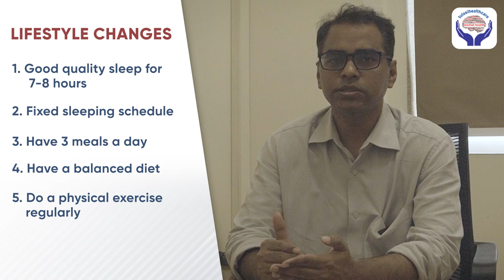Top Ways to Come Out of Depression | Symptoms and Help | Tulasi Health Care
Are you or someone you know struggling with depression? In this video, Tulasi Health Care experts will guide you through the top ways to overcome depression and regain control of your life. We’ll discuss the key symptoms of depression, how to recognize them early, and the most effective strategies to manage and treat this condition. From professional treatments to self-care practices, you’ll find practical advice to help you or your loved ones on the journey to recovery.

OCD का सबसे अच्छा इलाज क्या है? Best treatment for OCD | RTMS And ERP treatment for OCD in Hindi

Treatment
✅  Tobacco De-Addiction
✅  Cocaine De-Addiction
✅  Schizophrenia Treatment
✅  Marijuana De-Addiction
✅  Dual Diagnosis
✅  CBT Behavioural Therapy
✅  Alcohol De-Addiction
✅  Dementia Treatment